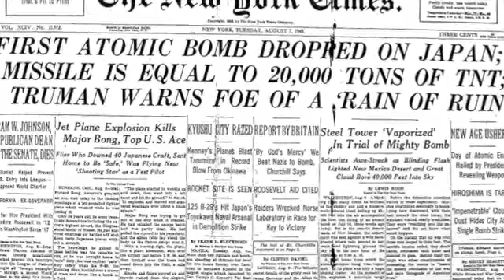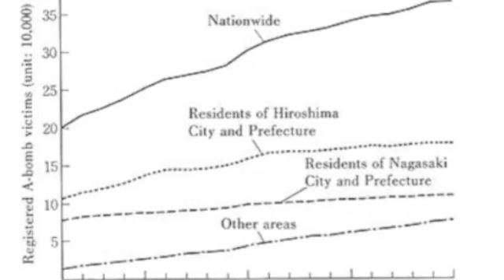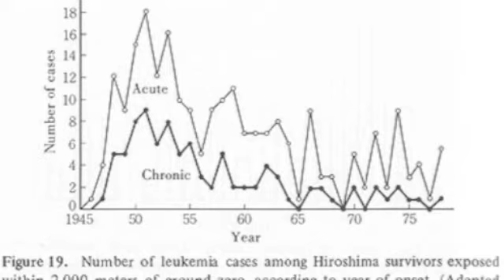Masterpieces of Music Music Final